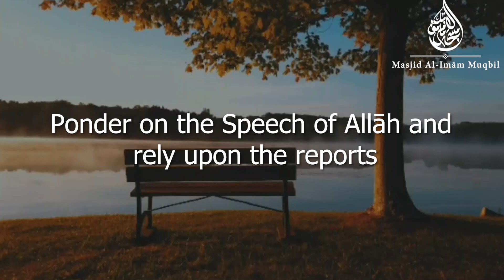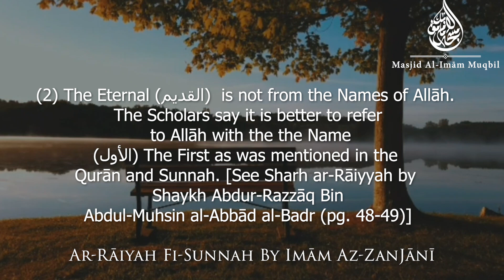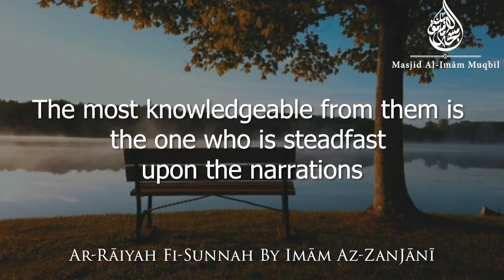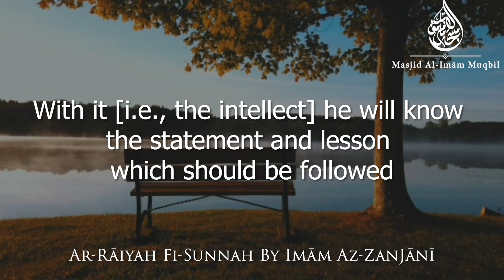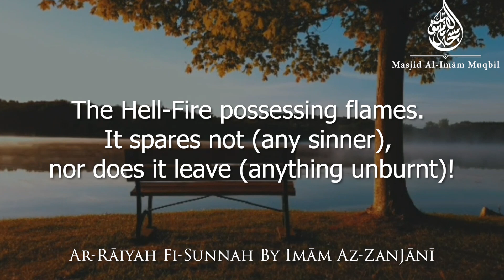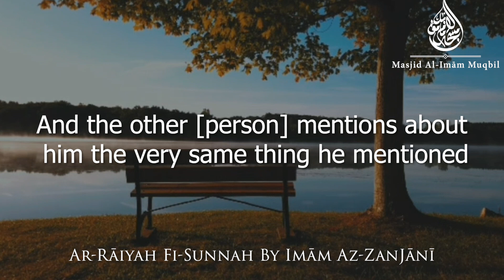Ar-Rāiyah Regarding The Sunnah By Imām Az-Zanjānī